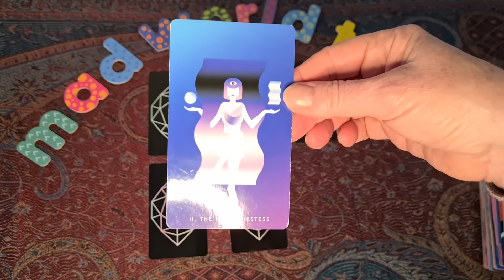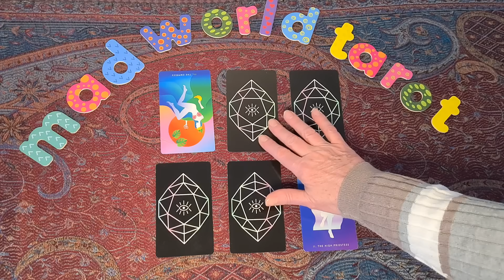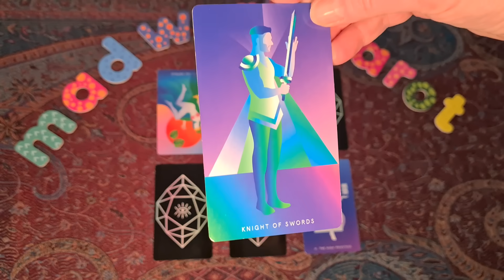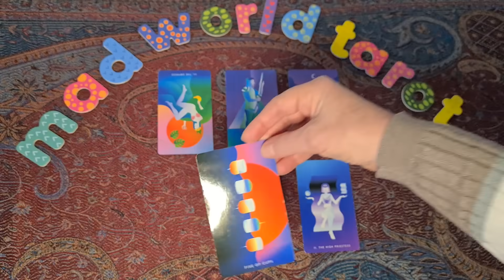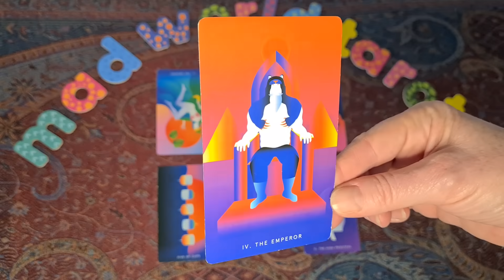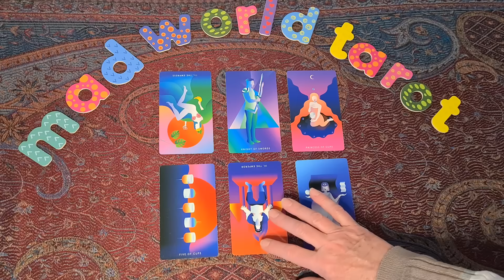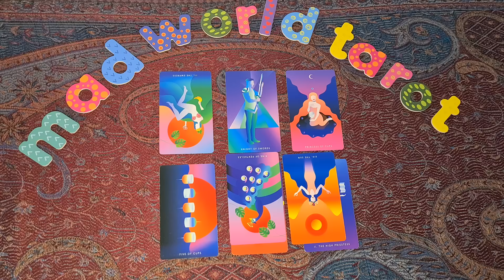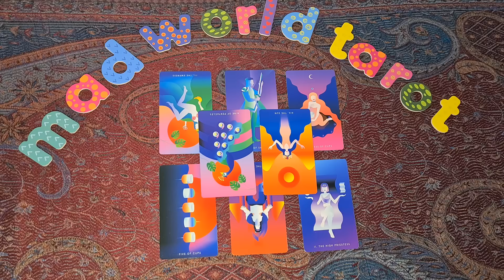332. That unsettled feeling. $40 mil? $80 mil? Or zilch?